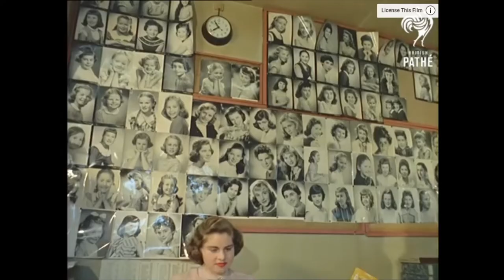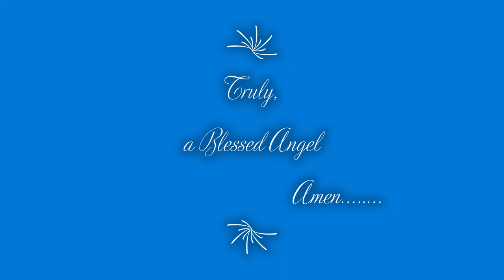Picture Tribute to Anne Patricia McKendrick 4